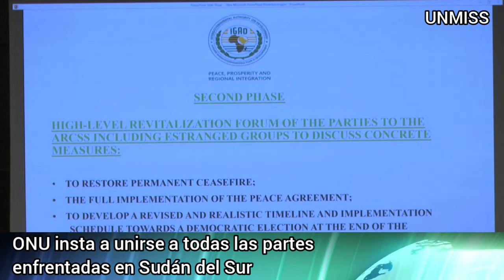ONU insta a unirse a todas las partes enfrentadas en Sudan del Sur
Video: ONU
Edición en castellano: AYRE Venezuela